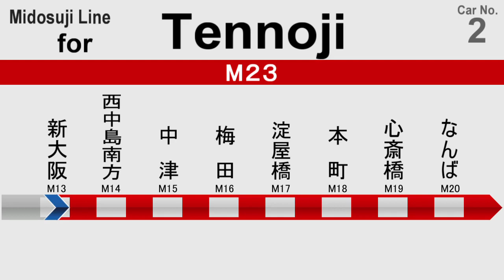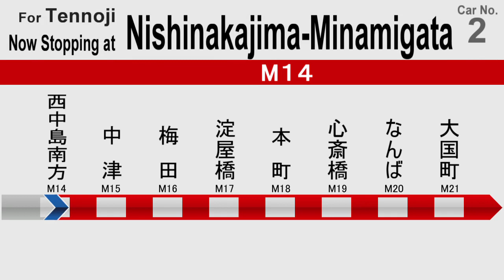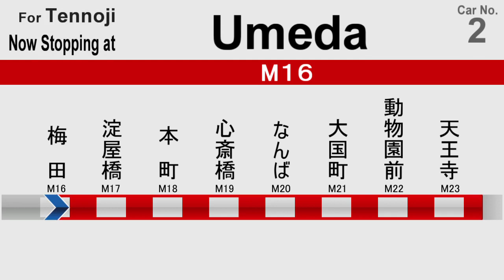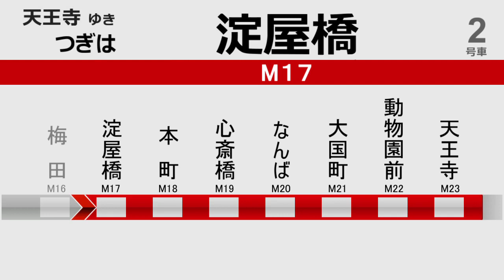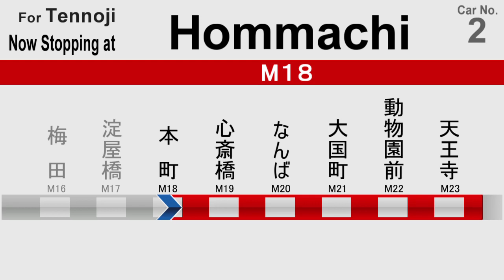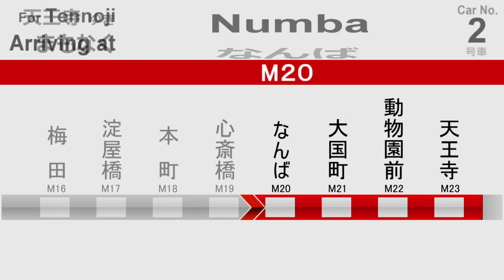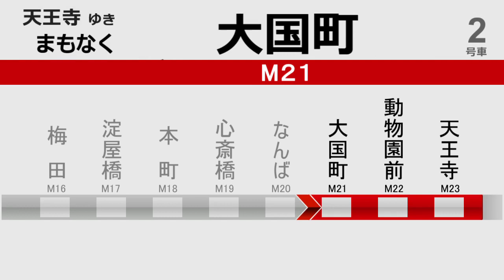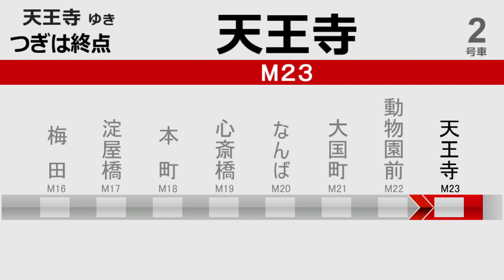【鉄道走行音】大阪メトロ御堂筋線30000系31601F 新大阪始発天王寺行き (全区間) ~三菱IGBT-VVVF~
収録:2024年1月 新大阪行き
路線:大阪メトロ御堂筋線 新大阪(M13)→天王寺(M23)
車両:大阪メトロ30000系 31601F 31201
※トレインビジョンを模した表示により、現在位置を簡易的に示しております。なお、実車とは内容が異なりますのでご了承ください。
◎本動画は武蔵野の部屋様のAviutlスクリプトを用いて制作しております。

また、低評価される際には理由を添えて頂けると今後の動画制作の参考になりますので是非、お願い致します。
なお、コメント欄のコメントにつきましては、必要だと判断している時のみ返信を行います。調べればわかりそうな質問に関しては返信をしない場合がありますのでご了承ください。

20240327E

御堂筋線走行音